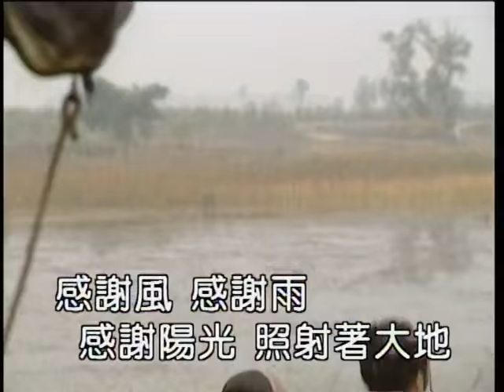赵薇-自从有了你 (Zhao Wei-Zi Cong You Le Ni)